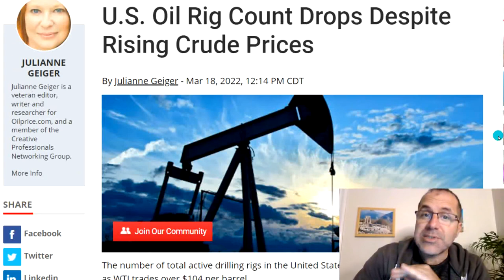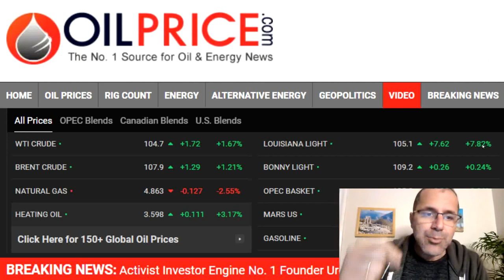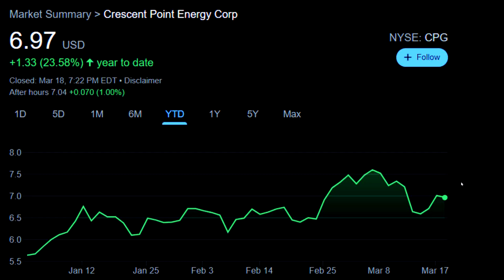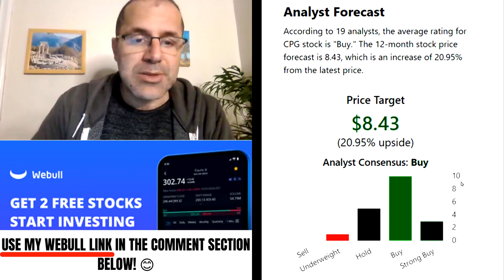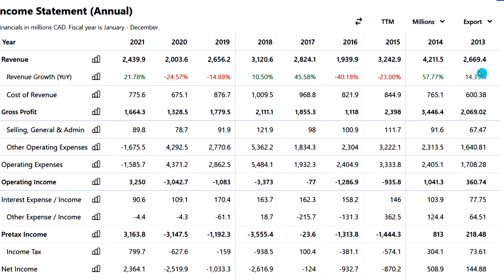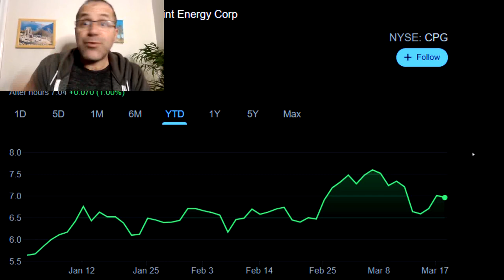Why I'm Buying This Stock On Monday! 💲😀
Should you buy Crescent Point Energy Corp. CPG Stock Analysis

Crescent Point Energy Corp. explores, develops, and produces light and medium crude oil, natural gas liquids, and natural gas reserves in Western Canada and the United States. It’s crude oil and natural gas properties, and related assets are located in the provinces of Saskatchewan, Alberta, British Columbia, and Manitoba; and the states of North Dakota and Montana. The company was incorporated in 1994 and is headquartered in Calgary, Canada.

Crescent Point Energy (CPG) is an energy company that produces crude oil and natural gas in western Canada, and the U.S. CPG has a market capitalization of $4.27B and is priced less than $8/share. With an overall A valuation grade, we anticipate you'll get your money's worth in this environment. CPG is trading nearly 30% below its sector, with a forward P/E ratio of 7.95x.